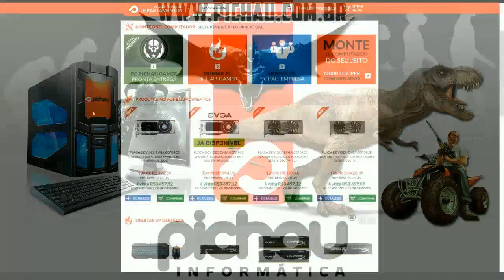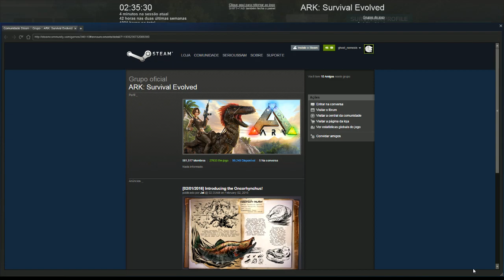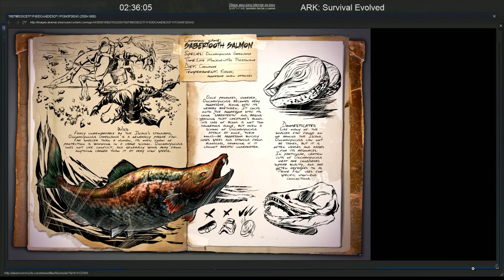Agora é só Farmar - Ark Survival Evolved [ALIADOS] #28